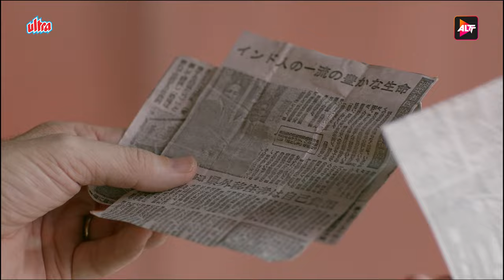BOSE - Dead / Alive - Episode 05 | Rajkummar Rao New Web Series | Patralekha | Naveen Kasturia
Episode 05 - The Gold Trail
Description: Memories of a young Bose are recalled as rumours of his death begin to surface.

Writer : Reshu Nath
Director : Pulkit

Cast :
Chinmoy Das as Sarat Chandra Bose, elder brother of Subhas Chandra Bose
Nondini Chatterjee as Bhibhavati Devi
Abhijit Lahiri as Janakinath Bose, father of Subhas Chandra Bose
Praveena Deshpandey as Prabhavati Devi, mother of Subhas Chandra Bose
Manoj Mehra as Hemanta Kumar Sarkar
Patralekha Paul as Nandani
Surendra Rajan as Mahatma Gandhi
Sanjay Gurbaxani as Jawaharlal Nehru
Mariusz Daszczynski as Adolf Hitler
Akash Sinha as Habib ur Rahman
Agnelo Chang as Nakamura
Sanjay Nath as Dr. Mathur
Sunil Kumar Palwal as Hayat Khan
Victoria Ansell Gauvin as Lydia
Andy von Eich as Prince of Wales
Mir Sarwar as Rehmat Khan / Bhagat Ram Talwar